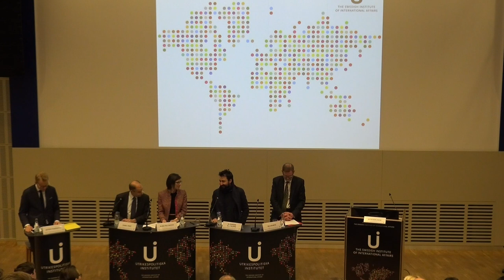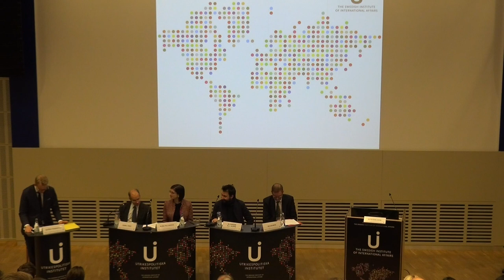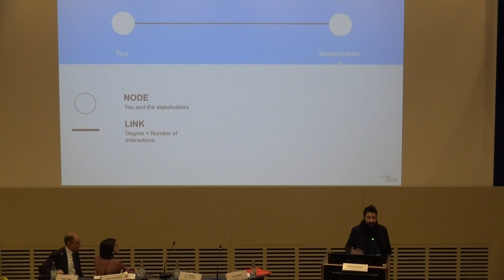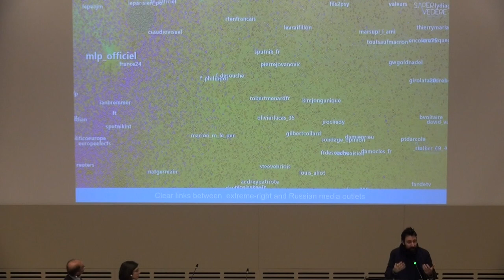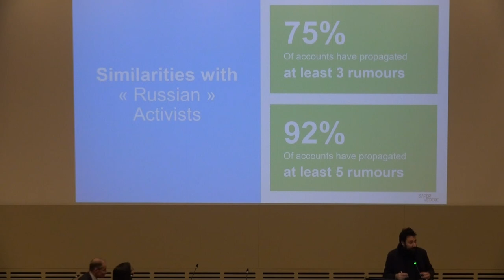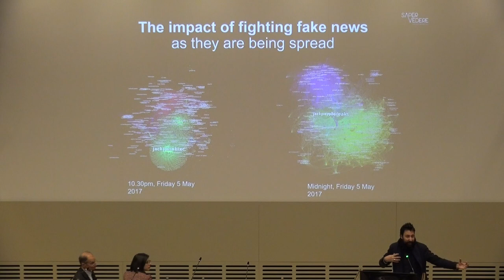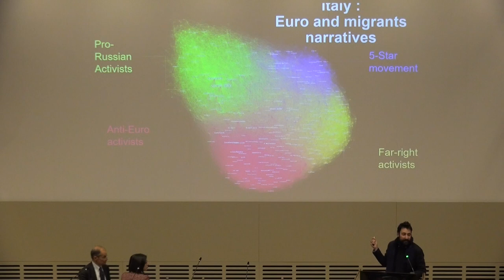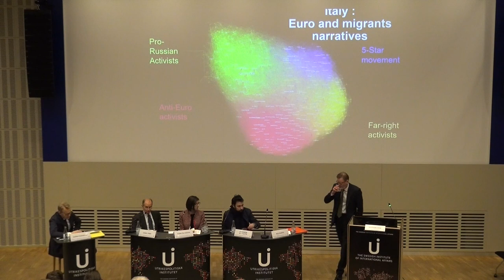Disinformation – new trends and responses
How do disinformation campaigns affect our democracies and how can state and non-state actors respond?

News of foreign interference into national elections has become a common sight in today’s newspapers. Reports of how algorithms are created to make “dark ads”, only visible to the target audience, challenge key principles of open societies. How can we make our democracies more resilient and how can open societies fight back against their enemies in the information realm?

The event is part of the Transatlantic Forum on Strategic Communications (StratCom) project together with the Swedish Civil Contingencies Agency (MSB) and the Atlantic Council. The seminar was organised at the Swedish Institute of International Affairs on November 30, 2017.

 Speakers:

Nils Svartz, Director General MSB

Daniel Fried, Ambassador and Distinguished Fellow with the Atlantic Council

Alexandre Alaphilippe, Co-Founder and Director of Operations at Saper Vedere

Alina Polyakova, David M. Rubenstein Fellow at Brookings Institution